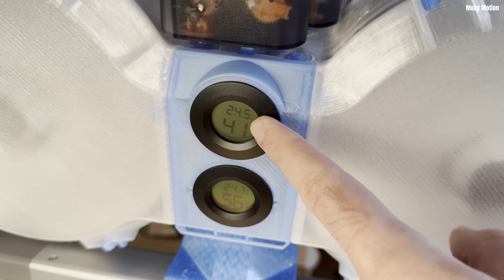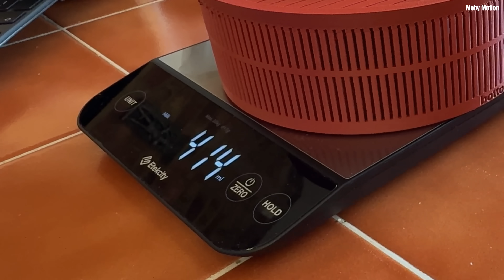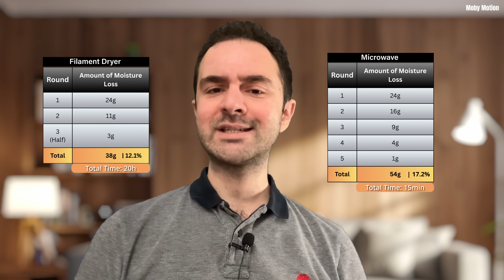Stop Drying Silica Wrong! Microwave vs Filament Dryer Tested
I wanted to find out which is the best method to recharge the desiccant. So I tested drying them in a microwave oven and in a filament dryer, and got the answer that I was not ready for.
Which method do you use to dry your desiccant?

- My collection of prints from my videos (tell me if any are missing!)

00:00 - Intro
00:56 - The Setup
03:52 - Microwaved Desiccant
05:40 - Microwave: Results
06:57 - Filament Dryer Desiccant
07:33 - Filament Dryer: Results
09:34 - Conclusion
11:30 - Outro

Desktop 1: CPU GPU Motherboard RAM
Desktop 2: CPU GPU RAM
Storage: Boot drives SATA SSDs HDDs

Asustor NAS HDDs SSDs NICs